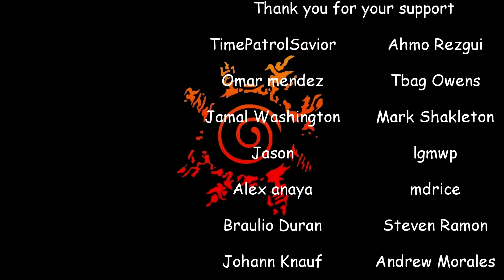"A Dubious Offer! Tsunade's Choice!" episode 92 naruto reaction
IF THIS EPISODE IS BLOCKED. YOU CAN VEIW IT ON OUR WEBSITE FOR FREE! Hey YouTube! This video is a Naruto Reaction video! Me "weebly girl" has convinced my mom "momma weebly" to watch naruto!
She has never seen any type of anime in her life so this would be her first time watching anime! I am also new to creating a reaction
channel as im an ussually making Naruto amv 's. We will be doing naruto episode 1 all the way thru the end of naruto shippuden.

Todays video consists of:
Naruto reaction Episode 92 "A Dubious Offer! Tsunade's Choice!"

Adapted from a comic by Masashi Kishimoto, this animated hit follows the adventures of Naruto Uzumaki, a boy who is determined to become a Hokage, the ninja in his village who is acknowledged as the leader and the strongest of them all.

anime op reaction dee shanell suzy lu  naruto shippuden openings reaction